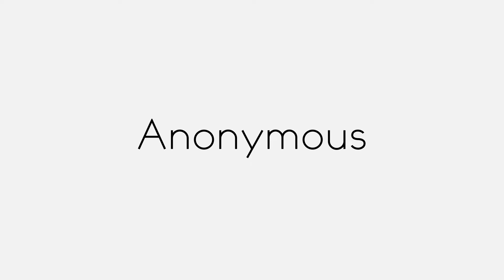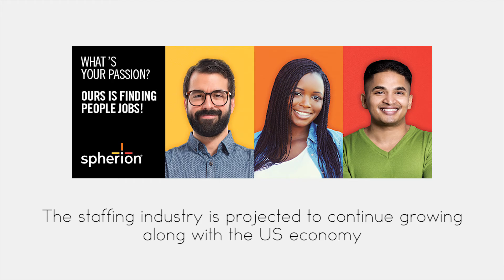Spherion, World-Class Franchise 2017